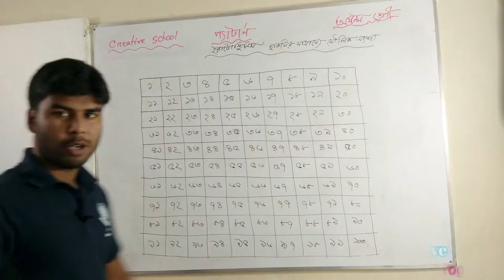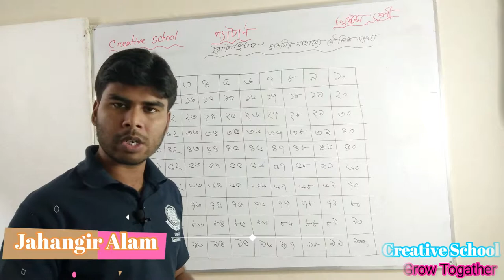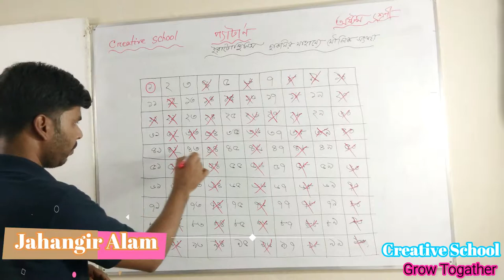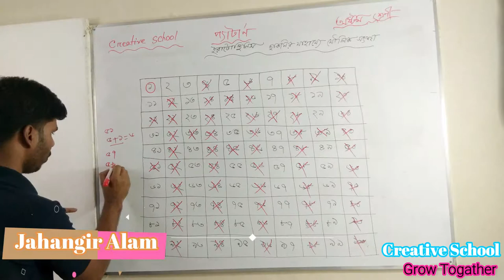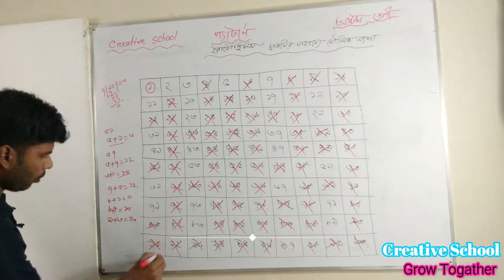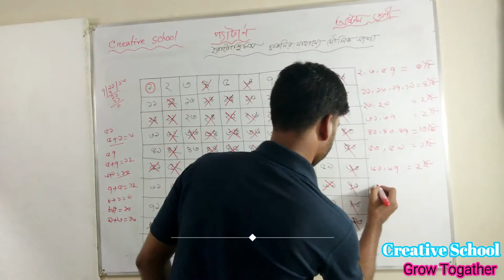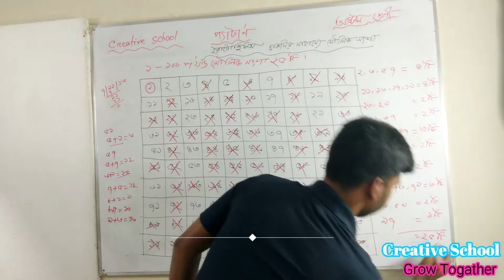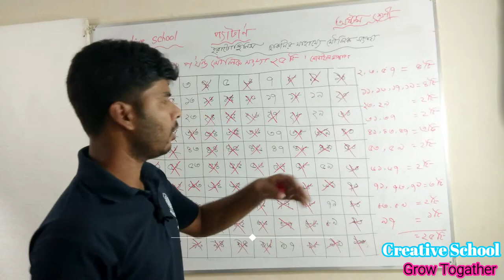Pattern মৌলিক সংখ্যা নির্ণয় (ইরাটোস্থিনিস ছাঁকনি)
বৈচিত্র্যময় প্রকৃতি নানা রকম প্যাটার্নে ভরপুর। প্রকৃতির এই বৈচিত্র্য আমরা গণনা ও সংখ্যার সাহায্যে উপলব্ধি করি। প্যাটার্ন আমাদের জীবনের সঙ্গে জুড়ে আছে নানা ভাবে। শিশুর লাল-নীলব্লকআলাদা করা একটি প্যাটার্ন−লালগুলো এদিকে যাবে, নীলগুলো ঐদিকে যাবে। সে গণনা করতে শেখেÑ সংখ্যা একটি প্যাটার্ন। আবার ৫-এর গুণিতকগুলোর শেষে ০ বা ৫ থাকে, এটিও একটি প্যাটার্র্ন। সংখ্যা প্যাটার্ন চিনতে পারা Ñ এটি গাণিতিক সমস্যা সমাধানেদক্ষতাঅর্জনের গুরুত্বপূর্ণ অংশ। আবার আমাদের পোশাকে নানা রকম বাহারি নকশা, বিভিন্নস্থাপনার গায়ে কারুকার্যময় নকশা ইত্যাদিতে জ্যামিতিক প্যাটার্ন দেখতে পাই।মৌলিক সংখ্যা নির্ণয়
আমরা জানি যে, ১-এর চেয়ে বড় যে সব সংখ্যার ১ ও সংখ্যাটি ছাড়া অন্য কোনো গুণনীয়ক নেই, সেগুলো মৌলিক সংখ্যা। ইরাটোস্থিনিস (ঊৎধঃড়ংঃযবহবং) ছাঁকনির সাহায্যে সহজেই মৌলিক সংখ্যা নির্ণয় করা যায় । ১ থেকে ১০০পর্যন্তস্বাভাবিক সংখ্যাগুলো একটি চার্টে লিখি। এবার সবচেয়ে ছোট মৌলিক সংখ্যা ২ চিহ্নিত করি এবং এর গুণিতকগুলো অর্থাৎ প্রত্যেক দ্বিতীয় সংখ্যা কেটে দেই। এরপর ক্রমান্বয়ে ৩, ৫ এবং ৭ ইত্যাদি মৌলিক সংখ্যার গুণিতকগুলো কেটে দিই। তালিকায় যে সংখ্যাগুলো টিকে রইল সেগুলো মৌলিক সংখ্যা। ইরাটোস্থিনিস  ছাঁকনি